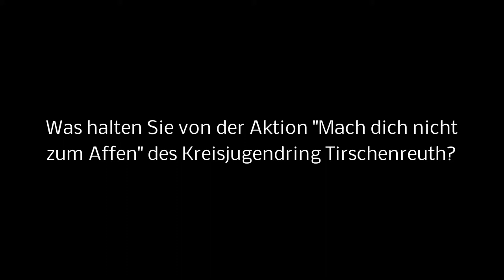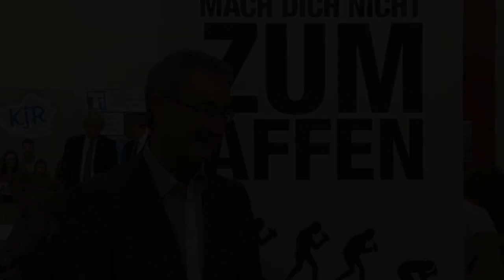Werner Nickl, Bgm. Kemnath - Stadtgespräche KJR Tirschenreuth